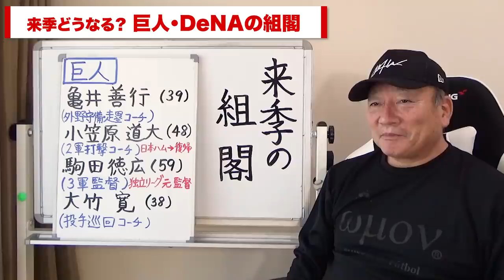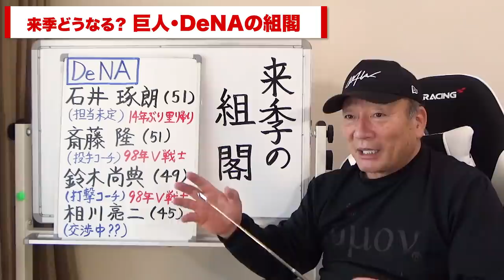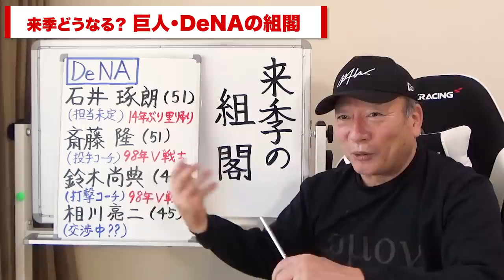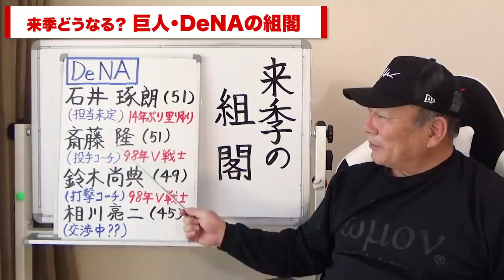【巨人】亀井義行や桑田真澄【DeNA】石井琢朗や斎藤隆など来季の組閣について語る！